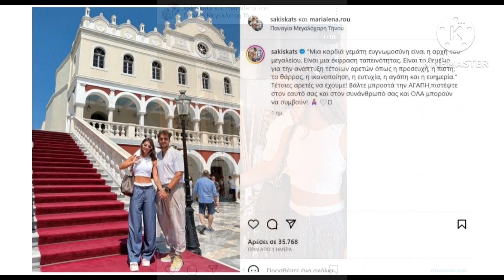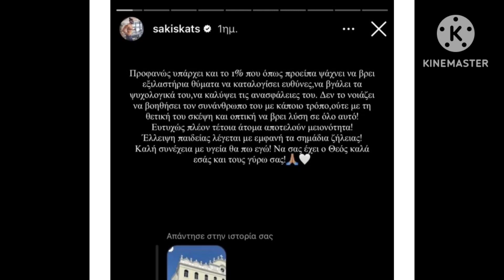Survivor: Ο Κατσούλης αποστόμωσε follower που σχολίασε αρνητικά την επίσκεψη στη Παναγία της Τήνου!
Survivor: Ο Σάκης Κατσούλης αποστόμωσε follower που σχολίασε αρνητικά την επίσκεψη του στην Παναγία της Τήνου! Δείτε περισσότερα στο βίντεο.